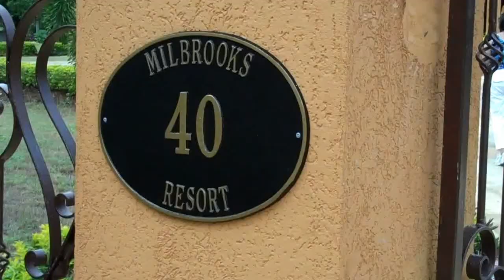Milbrooks Resort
I thought we were pulling in to my private mansion, but then somebody pinched me and I came back to reality. Milbrooks Resort is a beautiful villa with 10 bedrooms that can accommodate 28 guests. It's perfect for destination weddings or family reunions.